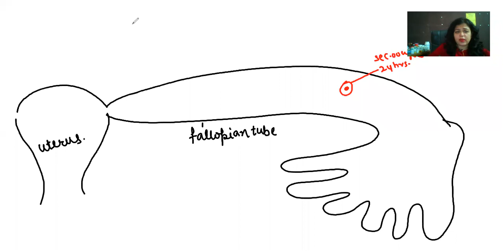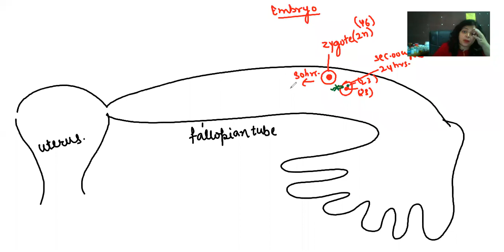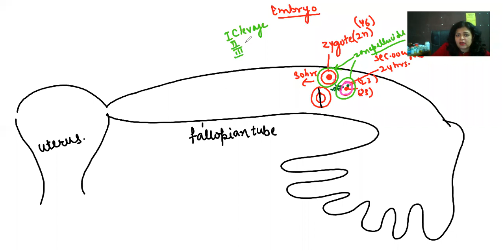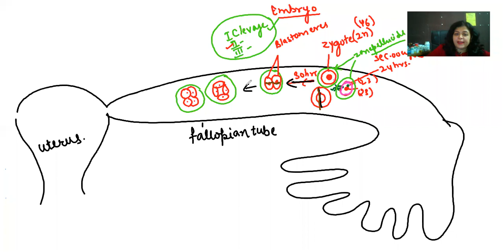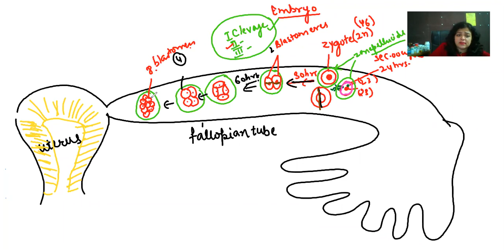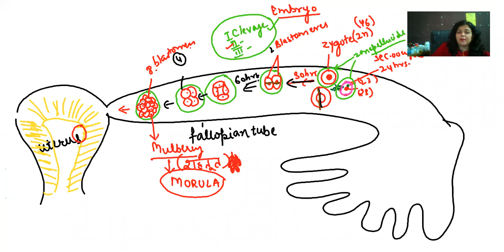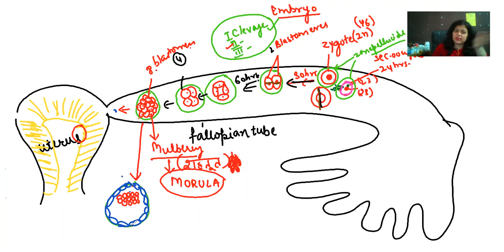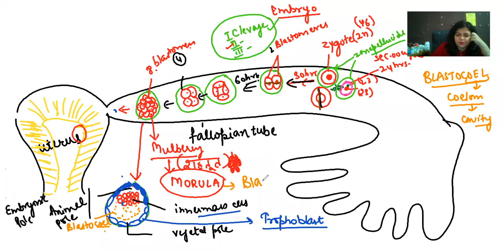10+2 Fertilisation part 2(blastulation and gastrulation)